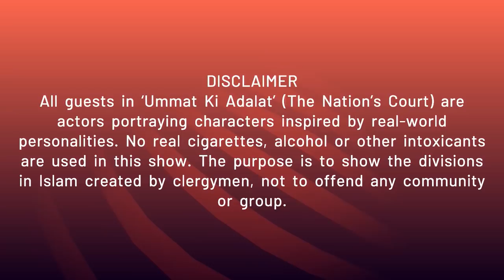EP5 • Ummat Ki Adalat | ALRA TV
Ummat ki Adalat is a satirical show by ALRA TV intended to depict various ways that the Muslim Ummah is misguided by those who claim to be scholars of the religion. Every week, a new burning issue is highlighted before a panel of some of the most prominent religious scholars of our times. The court is overseen and judged by Sufi Master Younus AlGohar.